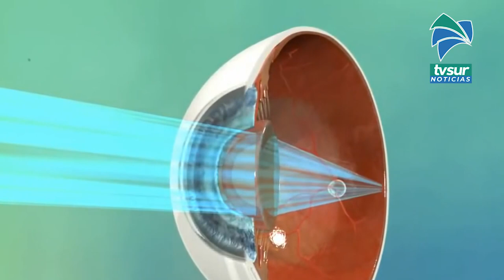En tres días realizarán 120 cirugías de cataratas en Hospital de Ciudad Neily